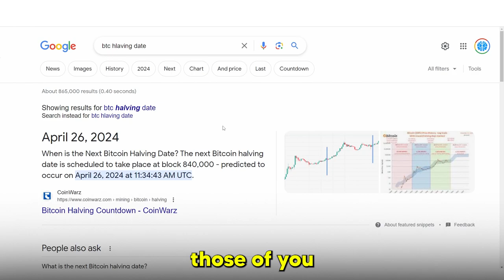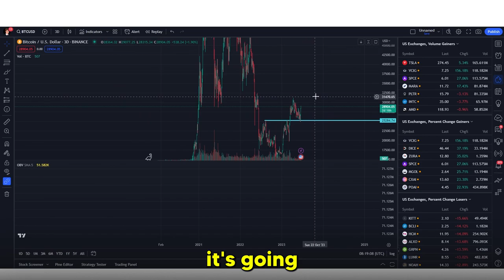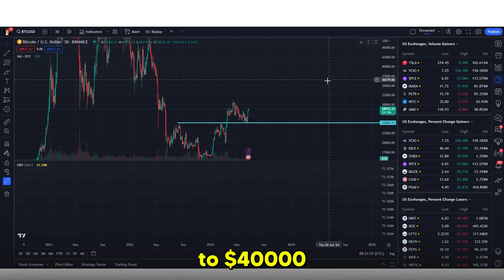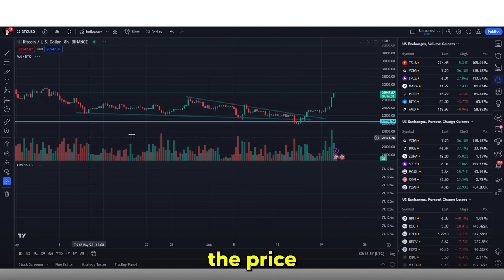An IMPORTANT Reminder To All Crypto Investors